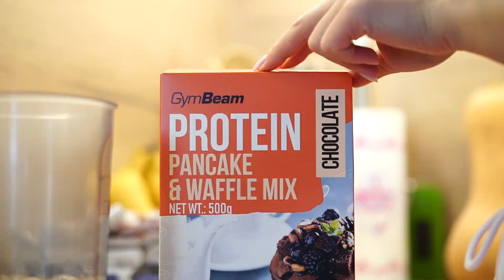СТАНАХМЕ ВУЙЧО И ВУЙНА! 👶🏼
СТАНАХМЕ ВУЙЧО И ВУЙНА!!! 🥲 Нямахме търпение сладкото бебче да се роди и най-накрая да го видим на живо! Тепърва ще му се радваме, ще се грижим за него и много ще го обичаме! Влогът се получи по-динамичен, тъй като решихме да снимаме 2 дни и ще видите малко зад кадър от последната ни фотосесия за новите продукти на Genezis! Очаквайте ги другата седмица! 🥰 И Честита Цветница, Честит Имен Ден на Ива и на всички, които имат имен ден днес! Бъдете здрави! ❤️

Ние сме Радостин и Ива Кузманови и ви каним с нас на нашето пътешествие!